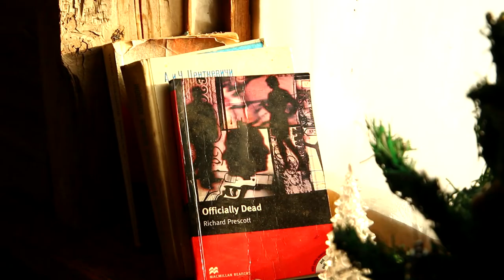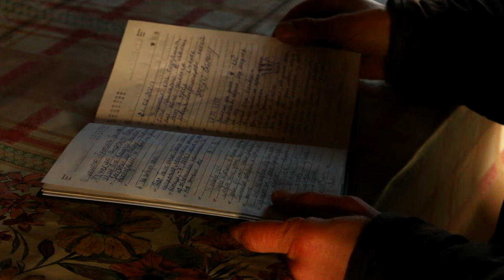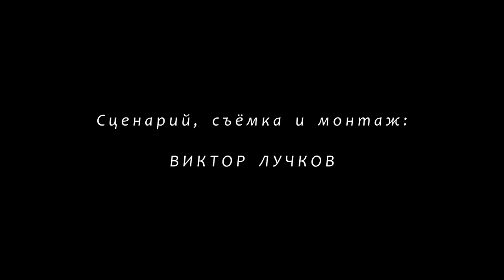Альтаир (памяти Альтаира Голикова)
Альтаир. Для многих это слово символизирует одну из самых ярких звёзд на небосводе. Но мало кому известно, что с этим словом была связана жизнь интересного человека, оставившего после себя не только светлую память, но и лесной домик в уединённом и живописном месте. Четыре года и четыре безуспешные попытки добраться до лесной избушки лишь укрепили желание дойти до намеченной цели. И сегодня, испытав чувства разочарования и удовлетворённости, мне всё же удалось пройти очередной маршрут. Ценой за это стало травмированное колено и потерявшаяся деталь от киноаппаратуры, а наградой – неожиданная встреча и знакомство с интересным человеком, без помощи которого «Альтаир» так и остался бы для меня загадочным домиком в лесу…